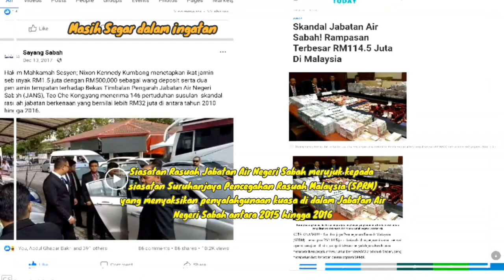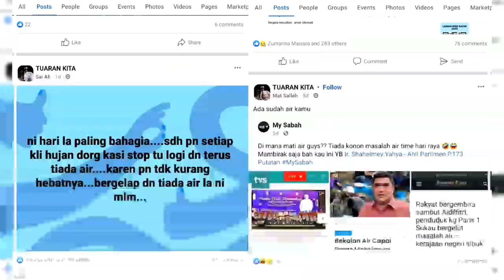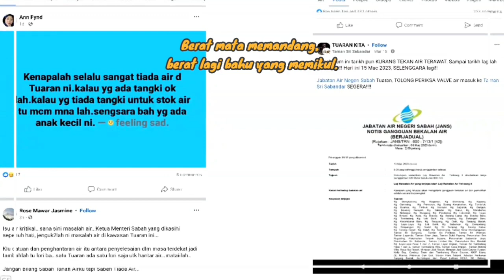Krisis Air Sabah : Bilakah penghujungnya?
Perlu tindakan segera jabatan air negeri Sabah

Jabatan Air Negeri Sabah perlu ambil tindakan drastik dalam menangani krisis air di kawasan Sepanggar selain menyegerakan pembinaan loji rawatan air baharu di Telibong.